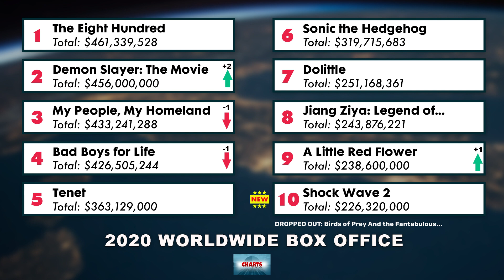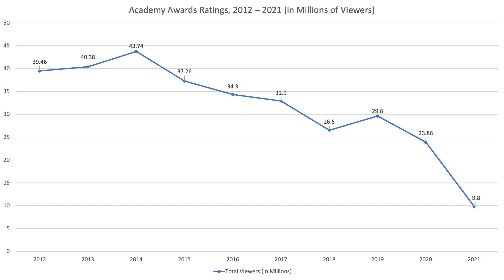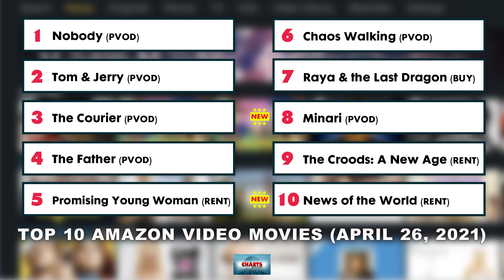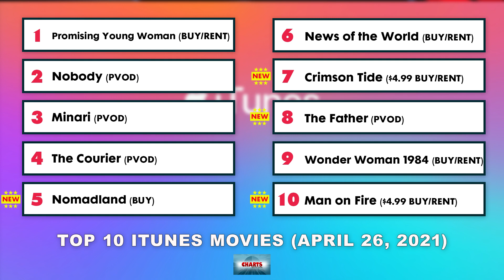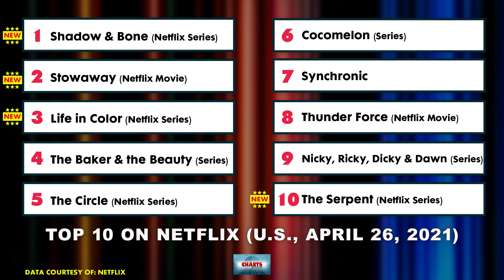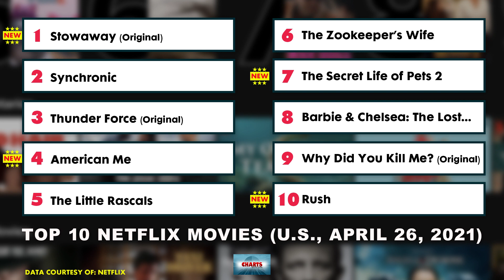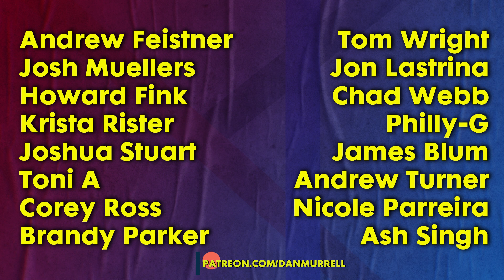Demon Slayer Battles Mortal Kombat for #1 - Charts with Dan!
It was a fight to the finish at the box office with an anime juggernaut versus a video game sensation. Who came out on top - and who's the real winner of the box office. Plus, the Oscars hit a historic new low, streaming charts and more!

0:00 - Welcome
0:48 - Weekend box office
2:42 - Demon Slayer sets records
10:01 - Yearly box office charts
14:38 - Oscars hit record low
19:11 - Box office flashback
22:22 - Streaming charts